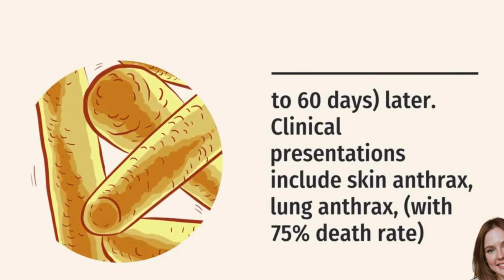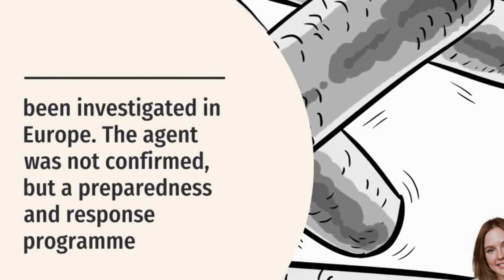Anthrax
Anthrax is a serious infectious disease caused by gram-positive, rod-shaped bacteria known as Bacillus anthracis. It occurs naturally in soil and commonly affects domestic and wild animals around the world. People can get sick with anthrax if they come in contact with infected animals or contaminated animal products.